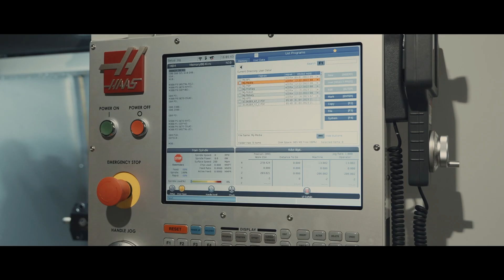Gyártásautomaziálási napok 2023 - HAAS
A TopSolid hivatalos hazai forgalmazója, a CAD-CAM Solutions Kft. telephelyén megtartott rendezvényen az amerikai HAAS automatizálási megoldásai is megtekinthetőek voltak. Rövid interjú Péntek György értékesítési vezetővel.